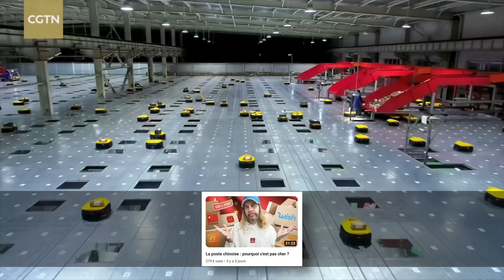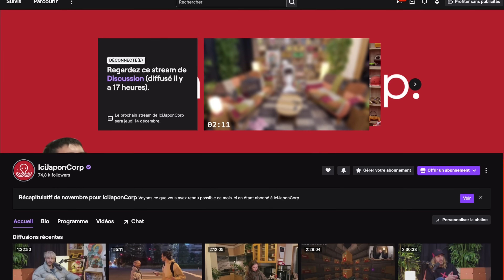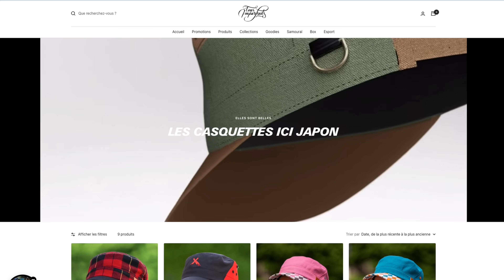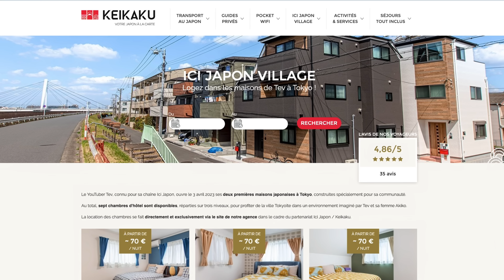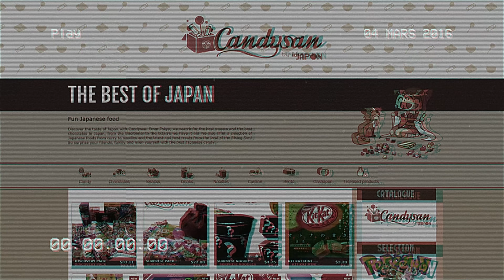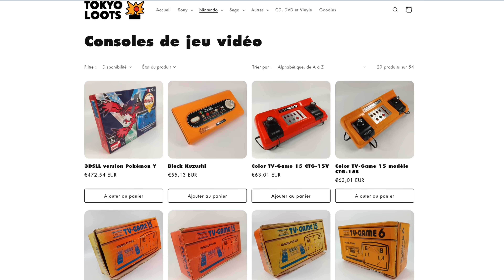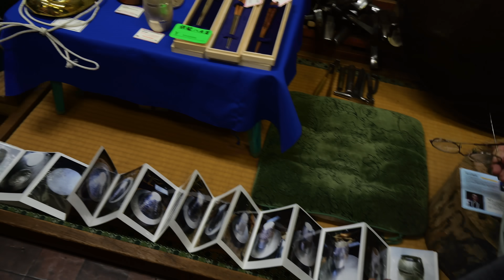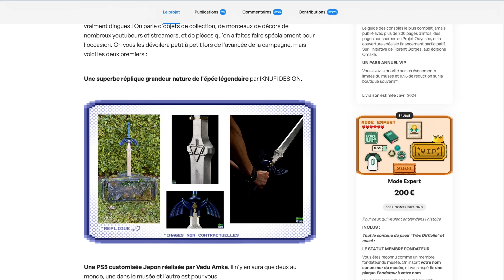La réalité de mon entreprise au Japon (vous ne savez pas tout)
1-Réseaux Ici Japon

2-Tous Imparfaits

3-Ici Japon Village

4-E-commerce

4-Kanji Burger

6-Mission Japan

7-E-sport

8-Projet Odyssée